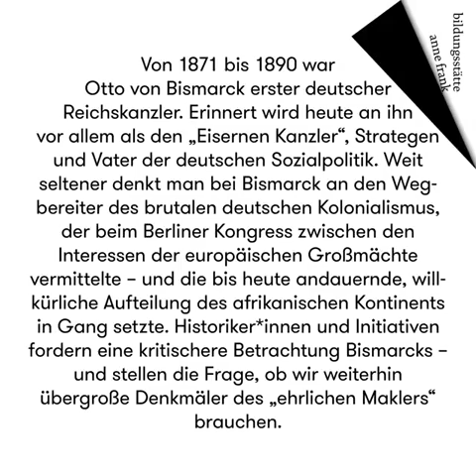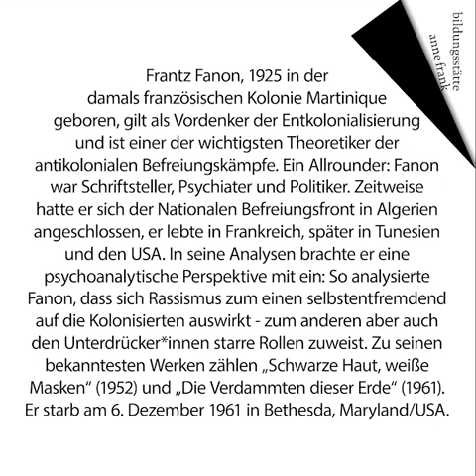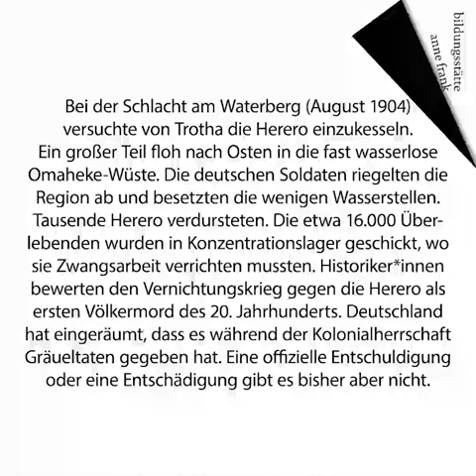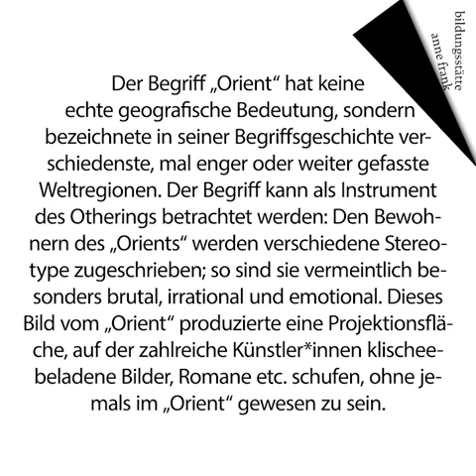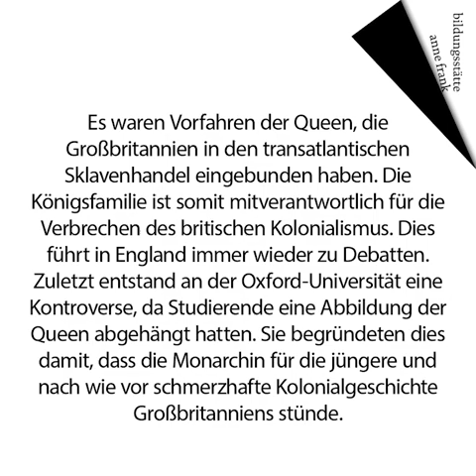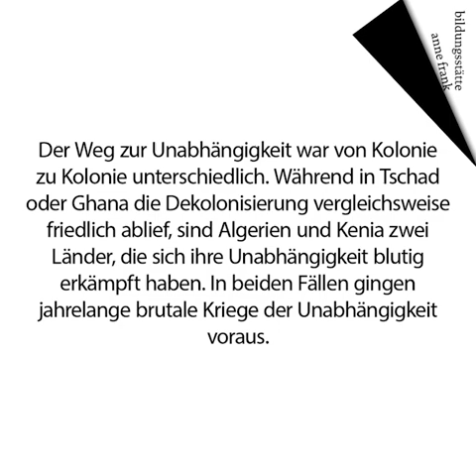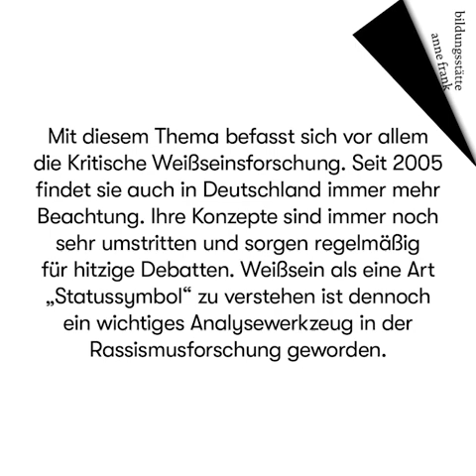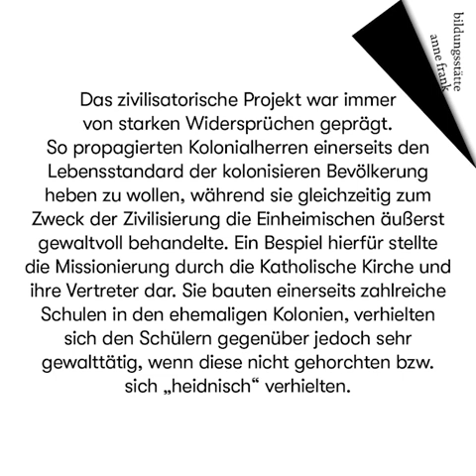ABC des Kolonialismus (alle Beiträge)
Im Rahmen der Sonderausstellung "Hingucker? Kolonialismus & Rassismus ausstellen" haben wir das ABC des Kolonialismus entwickelt. Jede Woche ein Buchstabe. Von A wie "Afrika ist kein Land" bis Z wie "Zivilisation". Hier haben wir alle Beiträge für euch noch einmal als Film gesammelt.